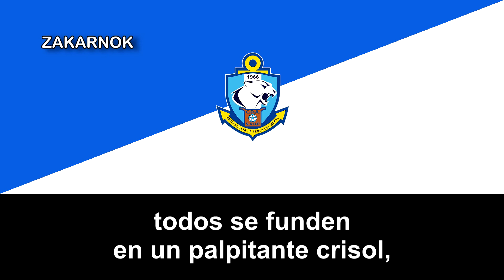Himno del CD Antofagasta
El Club de Deportes Antofagasta es un club chileno de fútbol con sede en la ciudad de Antofagasta, capital de la Región de Antofagasta. Fue fundado el 14 de mayo de 1966 bajo la denominación de «Club de Deportes Antofagasta Portuario», fruto de la fusión de dos clubes de la ciudad, «Unión Bellavista» y «Portuario Atacama».

En la Primera División de Chile 2018 logró clasificar a un torneo internacional por primera vez en su historia, a la Copa Sudamericana 2019 tras quedar en cuarto lugar en el torneo con 53 puntos, campaña cuyos antecedentes están desde el Torneo Clausura 2016, torneo donde Antofagasta se salvó del descenso y casi clasifica a la Copa Sudamericana 2016.